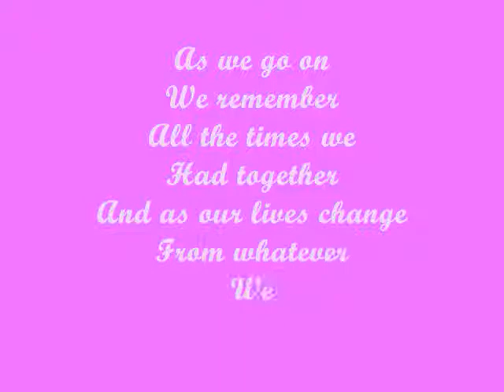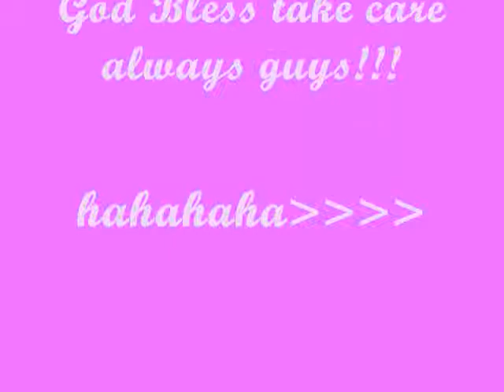sheena de leon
friends forever.. hope ull like it guys... Thanks for being part of my life:)